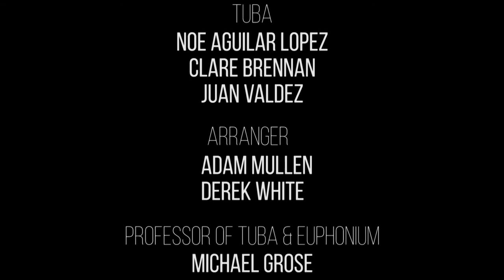Beim Schlafengehen by Richard Strauss | UO Tuba-Euphonium Ensemble with Tony Glausi & Josh Hettwer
Soothe your soul with the sounds of a Strauss lullaby in this recording of Beim Schlafengehen (translation: At Bedtime) from his composition Vier letzte Lieder (Four Last Songs), featuring the University of Oregon Tuba-Euphonium Ensemble with Tony Glausi on flugelhorn and Josh Hettwer on clarinet. Tuba professor Michael Grose conducts to an arrangement by Adam Mullen and Derek White.

Find out about the brass performance program at the University of Oregon School of Music & Dance